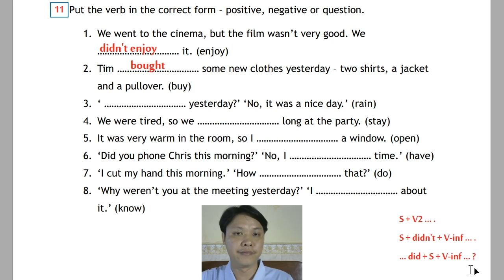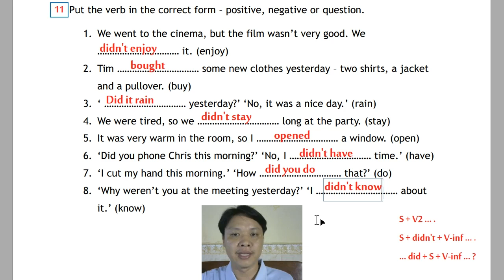Exercise 11: Past Simple អតីតកាលធម្មតា (លំហាត់ទី១១)